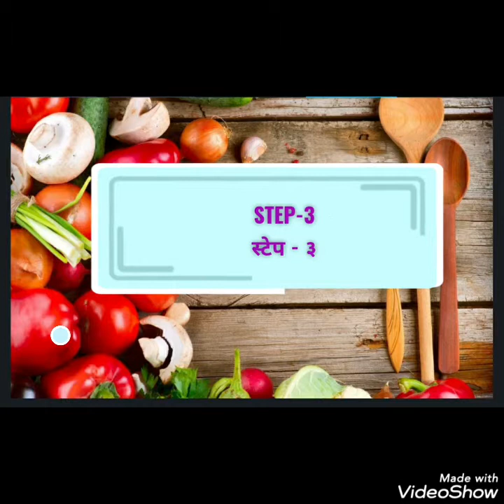Coconut stuffed rawa sweet recipe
Hi friends,
 Welcome to my youtube cooking channel.
In this video I have share the different type sweet which is made with rava & coconut.
Coconut stuffed rava sweet

For coconut stuff-
grated coconut-1bowl
sugar -4.5 tblsp

cashewnuts & almonds
black pepper powder-1tblsp
Cardamon powder-1tsp
For dough
Rava-1 bowl
water-2 bowl
sugar-3.5 tblsp
fennel-1tsp
salt-1 pinch
ghee-1 tsp
oil /ghee - for deep fry